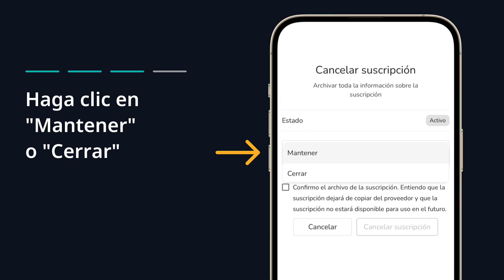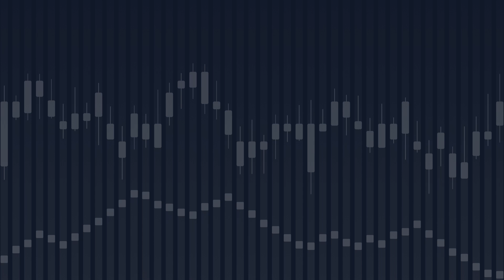¿Cómo dejar de seguir a un trader proveedor de señales en la plataforma Equiti Copy?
Aprenda cómo dejar de seguir a los traders proveedores de señales y cómo cerrar sus operaciones en la plataforma Equiti Copy.

0:07 Inicie sesión en Equiti Copy
0:17 Seleccione el trader proveedor de señales que desee dejar de seguir
0:23 Indique si desea mantener abiertas las posiciones copiadas
0:34 Cancele su suscripción
0:45 Encuentre nuevos traders proveedores de señales a los cuales seguir

La plataforma Equiti Copy le permite copiar estrategias de copy trading de los principales traders proveedores de señales en más de 2,000 activos financieros y expandir su portafolio de mercado.
Con una cuenta Equiti Copy, puede suscribirse a tantos traders proveedores de señales como desee y utilizar una gran variedad de herramientas avanzadas para ajustar el riesgo con base en sus metas financieras.
El trading implica riesgos.